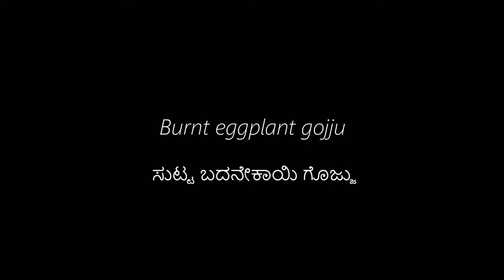ಸುಟ್ಟ ಬದನೇಕಾಯಿ ಗೊಜ್ಜು । Burnt eggplant gojju | Make it easy